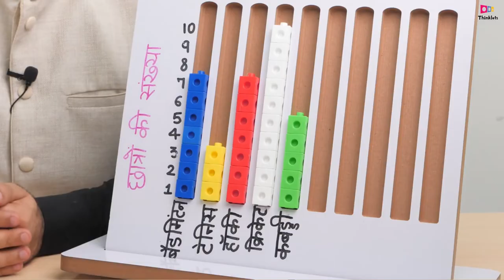FLN - TLM | Kit | Data Collection Board | Class 5